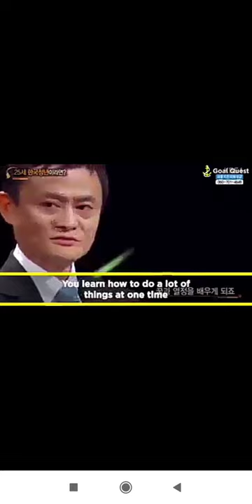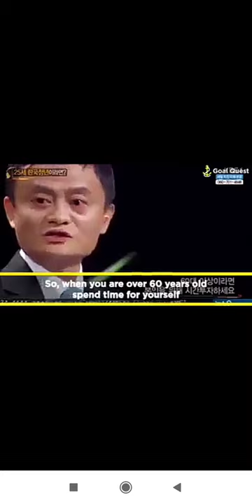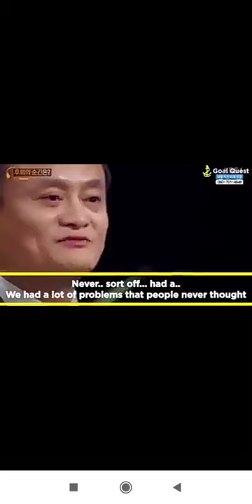Jack Ma motivational speech awesome career guideline which will be very helpful become successful...